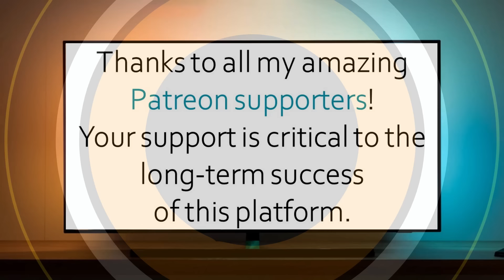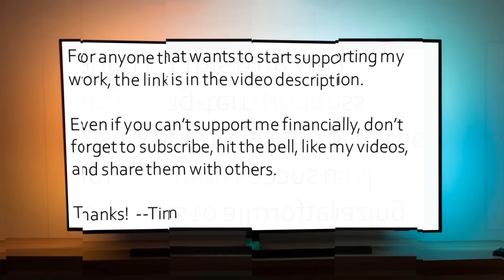A loving, respectful marriage between a believer and an unbeliever IS possible - Steve Ghikadis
Today I spoke with Steve Ghikadis, who was heavily exposed to Christianity yet ultimately concluded that it was mythology, but at that point faced a mixed-faith marriage.

We touched on many topics, including:

• Becoming exposed to Freemasonry before looking into the validity of faith in a god.
• Attending church for several years but continuing to examine Christianity's truth claims and ultimately concluding that it is just mythology.
• Facing difficult conversations with his Christian wife as they talked through their divergent worldviews, and finding ways to be respectful while still acknowledging that some aspects of Christianity can be harmful, especially to children.
• Working through ways to raising their kids in an interfaith household where deep and honest questions about both worldviews are encouraged, without threat of hell or shunning.
• The difference between agnostic atheism and humanism.
• The importance of embracing humanism as we celebrate the shared values that connect us and help us thrive.

Many thanks to Steve for sharing his story!

Dale McGowan's books

Elle The Humanist

Wendy Russell's book "Relax, It's Just God"

Tim may be reached on FB at: harmonictim

Your support for my channel, Harmonic Atheist, is needed and appreciated!

Thanks!

--Tim